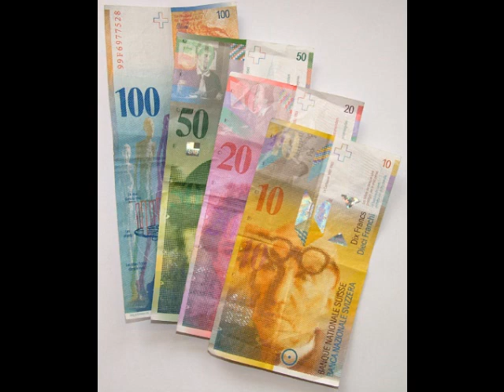Fabiano & Chiniolo - Gente che va Gente che viene (Remix)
Fabiano Chiniolo Limmattal Schlieren Urdorf Dietikon droga vita cocaina eroina priggione carcere speranza morte